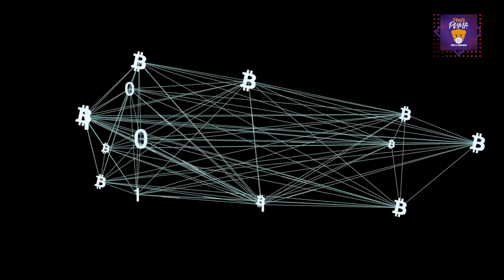Papel moneda o dinero digital ¿hacia dónde vamos?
DGCS
UNAM
28 de febrero de 2021